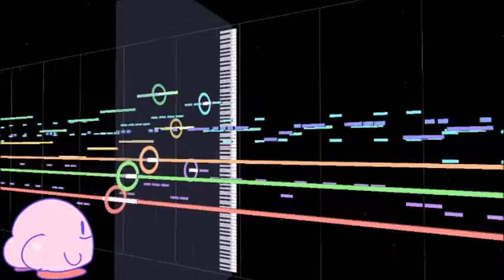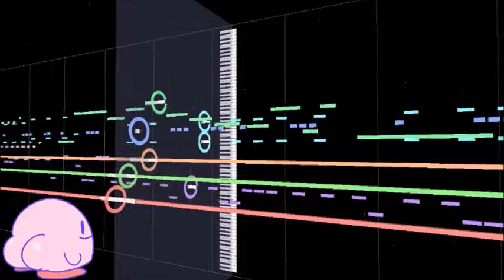Over the Hills - Kirby's Return to Dreamland (Remix)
Remix of one of favorite Kirby songs from one of my favorite Kirby games.

Software Used: FL Studio, Audacity
Extensions Used: MP_Nes Soundfont
Recording Used: Streamlabs OBS
Miditrail